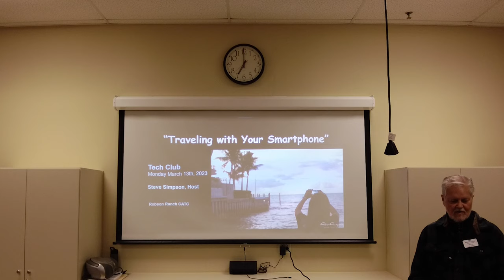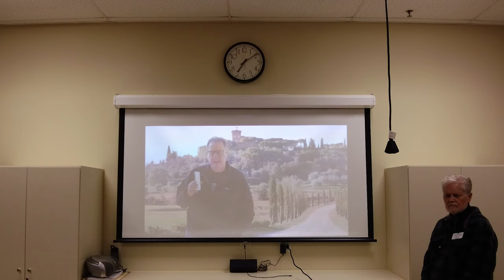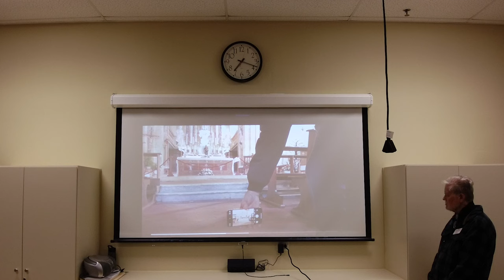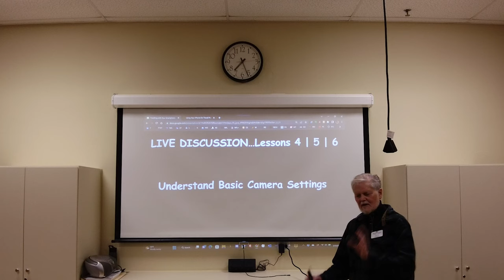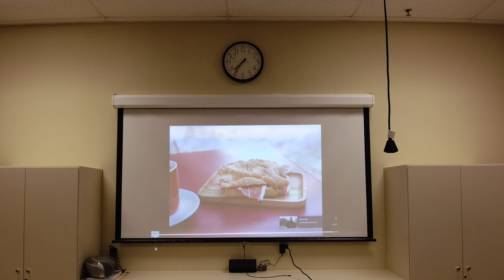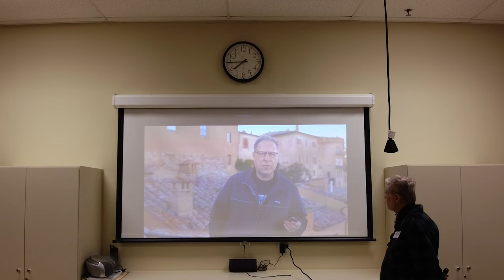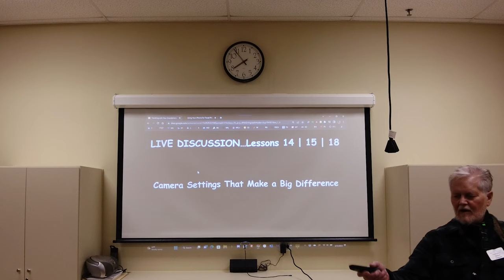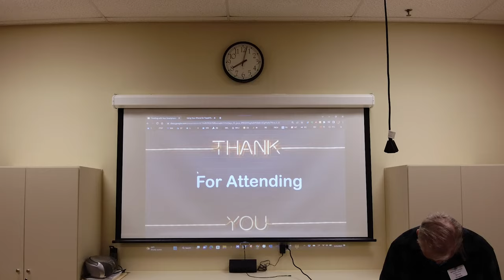2023 02 13 RR TECH CLUB MEETING